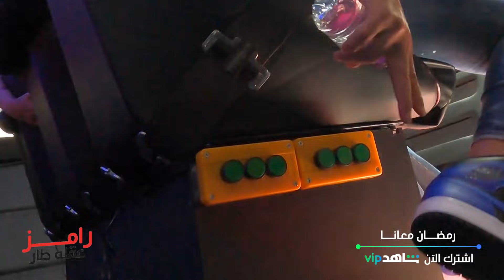"يا مامي" صراخ رهيب لـ دينا الشربيني في رامز عقله طار